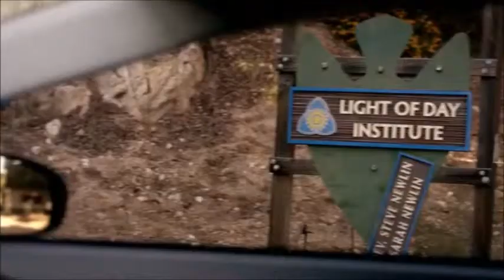MUSIC VIDEO TRUE DRACULA